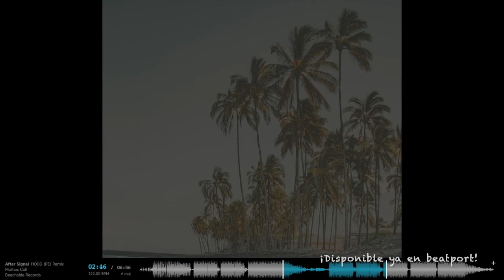Mattias Coll - After Signal (HOOD (PE) Remix)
COMPAÑÍA DISCOGRÁFICA: Beachside Records

After spending a great musical year, Mattias Coll makes his arrival at Beachside Records with After Signal EP, minimal sounds with Deep touches, rhythmic rhythms and above all a lot of rhythm make this launch the perfect weapon to light the dance floor, not we have doubts about the power of Mattias to hypnotize everyone with his good rhythm, along with these two original tracks come 2 remixes prepared by Eddy Malano and HOOD (PE) that further enhance the great value of this release.

See you at the dance floor!

CATÁLOGO BS132
Audio mp3 (320kbps)